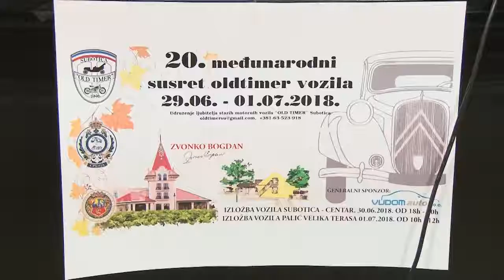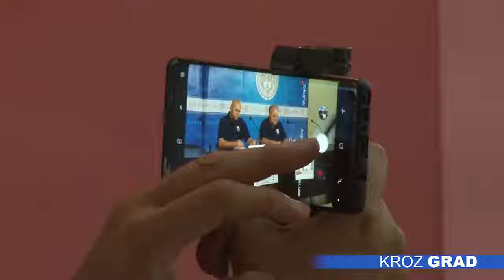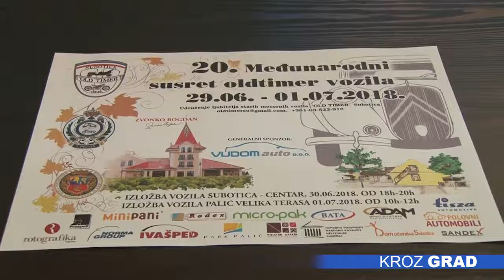20. Međunarodni susret oldtajmer vozila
Međunarodni susret oldtajmer vozila, 20. po redu, održaće se predstojećeg vikenda u Subotici i na Paliću u organizaciji Udruženja ljubitelja starih vozila „Old timer“ Subotica.

Udruženje „Old timer“ Subotica postoji od 1996. godine i broji oko 70 aktivnih članova. Za više od dve decenije postojanja, članovi Udruženja prikupili su i sačuvali preko 200 oldtajmer vozila. Kao i ranijih godina, susret će biti upotpunjen tematskom promocijom turizma, a ove godine je u pitanju vinski turizam.

„Mi uvek govorimo o turističkim potencijalima, tako da tematski vezujemo svaku godinu, imali smo banje i kupališta na severu Bačke, imali smo promociju etno turizma, sada smo se posvetili vinskom turizmu i tako svake godine neki segment obuhvatimo koji prezentujemo našim gostima u nadi da će se oni dogodine ili narednih godina ponovo vratiti u naš grad i biti naši gosti.“ Rekao je Tomislav Vidaković, predsednik Udruženja starih motornih vozila „Old timer“ Subotica

Program ovogodišnje manifestacije trajaće tri dana. Za petak je predviđeno okupljanje koje je zakazano za 16 časova u Domu učenika srednjih škola. U subotu će se održati izložba vozila u centru grada, od 17:30, kada će publika moći da glasa za najlepše vozilo. U nedelju se manifestacija seli na Palić gde će od 7:30 do 9:15 biti održana berza starih rezervnih delova, a od 10 do 12 časova vozila će biti izložena kod Velike terase.

„Kao i prošlih 20 godina ili 21 godinu tačnije i ove godine se održava 20. Međunarodni susret ljubitelja starih vozila u našem gradu. Mi ćemo i ove godine pokazati naša vozila, ona najbolja koja imamo u udruženju, a nadamo se da će iz okruženja, iz drugih država kao i iz naše zemlje doći veliki broj ljubitelja starih motornih vozila.“ Rekao je Risto Radulović, član UO Udruženja starih motornih vozila „Old timer“ Subotica

Na okupljanju će se naći od 70 do 12 vozila iz Srbije i inostranstva, najavljen je motor iz 1904. godine kao i automobili koji datiraju od 1920. godine. Pored centralnih dešavanja, za učesnike je predviđen i bogat prateći program obilaska Subotice i Palića, Sinagoge, salaša i vinarije „Zvonko Bogdan“, Zoo vrta i Vinskog dvora.